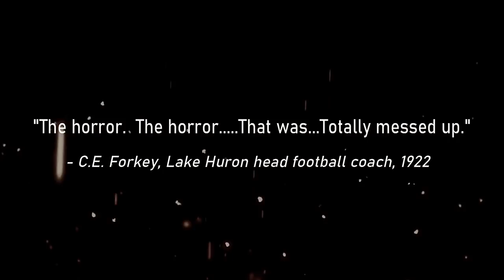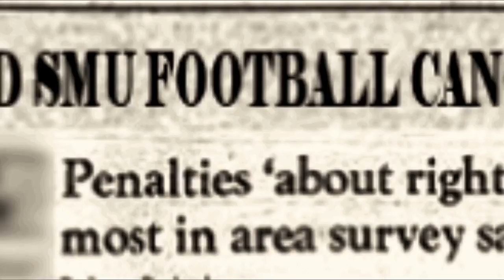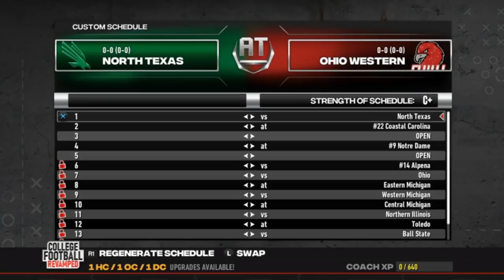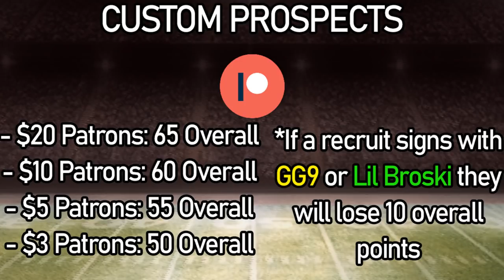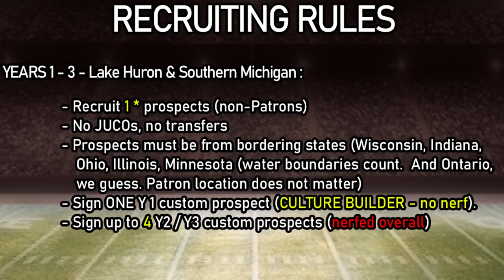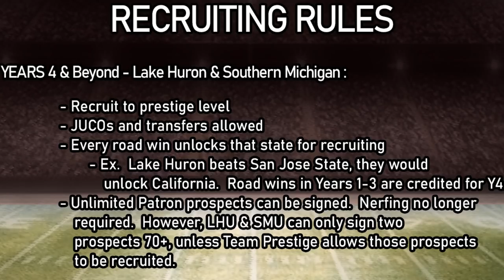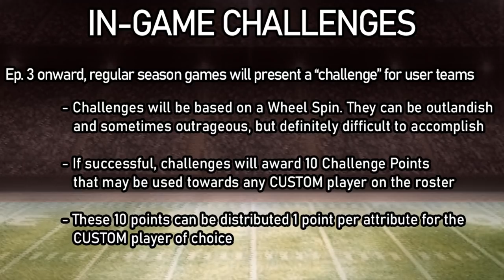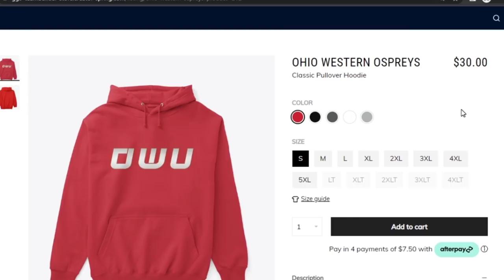WE CREATED 4 NEW TEAMS IN NCAA FOOTBALL 14!!!! | College Football Revamped Dynasty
NCA Football 14 has officially made its return to the channel! Introducing the 4-Team MAC Teambuilder Dynasty thanks to the College Football Revamped mod!!!

Upload Schedule: Wednesdays and Saturdays